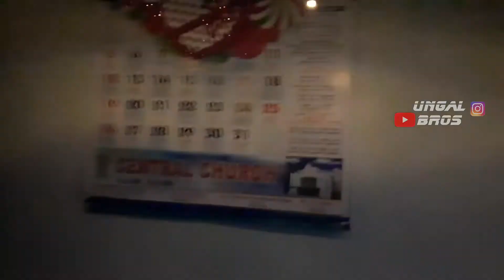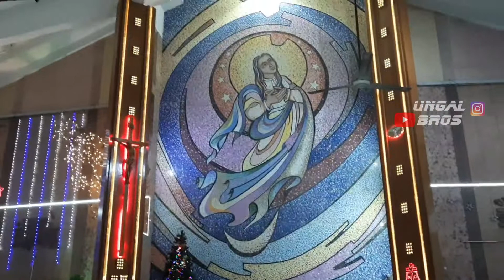VISITING ALL CHURCHES || CHRISTMAS VLOG || UNGAL BTOS || TAMIL.